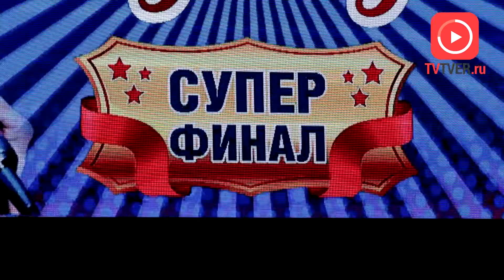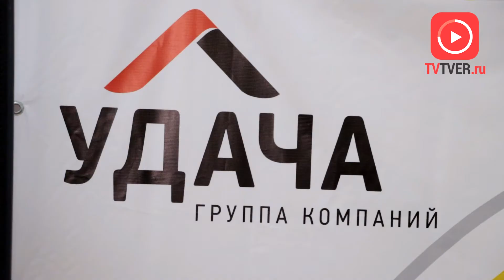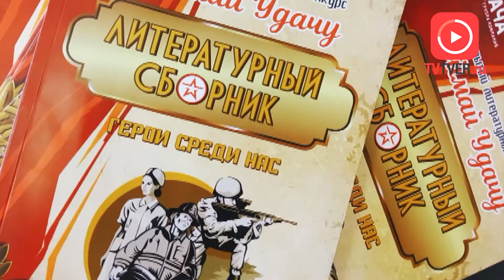Группа компаний «Удача» отметила пятилетие проекта «Поймай Удачу» грандиозным шоу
Строительство современных коттеджных посёлков и развитие творческой и интеллектуальной среды – основные принципы «Программы повышения качества жизни».